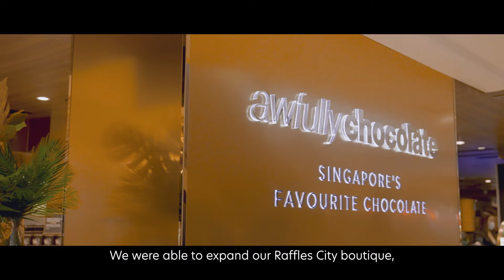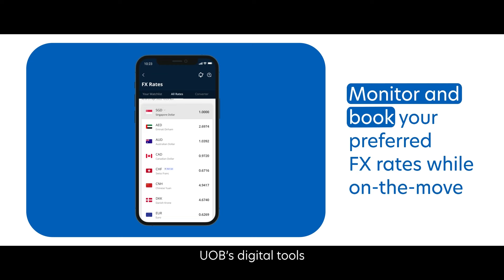Expanding across borders with trusted partnerships - Awfully Chocolate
Growing your business as an SME owner is challenging
and exciting at the same time. Hear from Lyn Lee,
founder of homegrown chocolatier, Awfully Chocolate,
on how UOB has supported her business with financial
solutions, advisory and digital tools as she drives her
business towards expansion in Singapore and overseas.
Watch how she is living her dream of bringing
Singapore chocolate to the world.